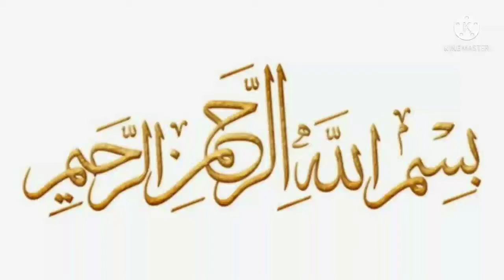قصّے بچُُُُّوں کے | مسرت ناز